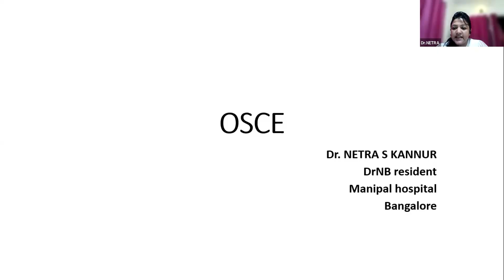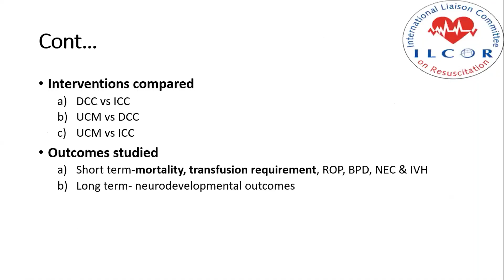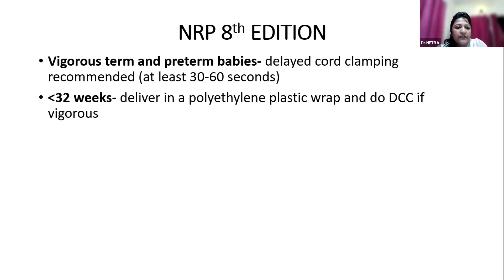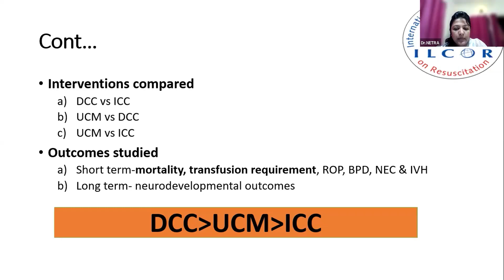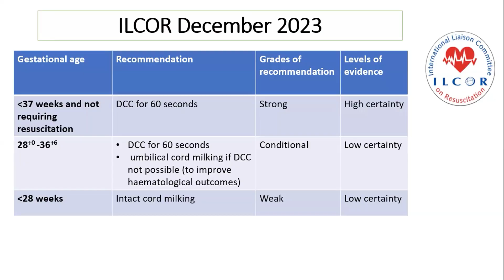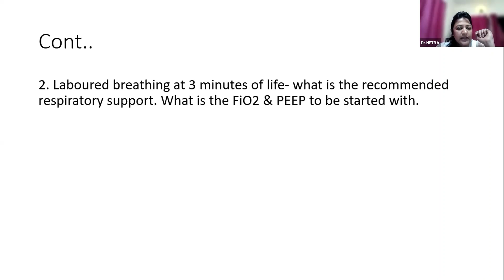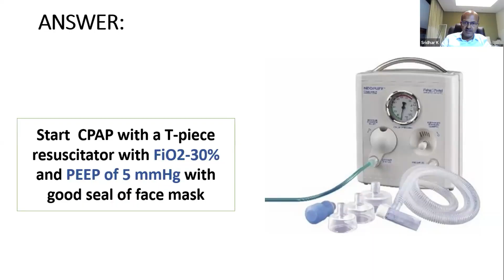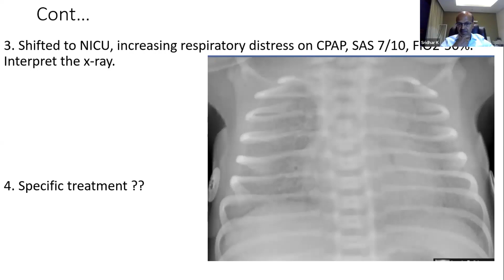NRP l Interesting neonatal OSCE l Neonatal ventilation l NRP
OSCE presentation by Dr Netra, presented during the OCS for batch 2 (Neovent course).

For any further clarifications and to register in the next batch for the course (starts July 2025), please email or call ( WhatsApp number)

Please read this write-up to know why you should consider joining this course.

I have shared a few of these interactive sessions on my YouTube channel, and you can review these in this playlist